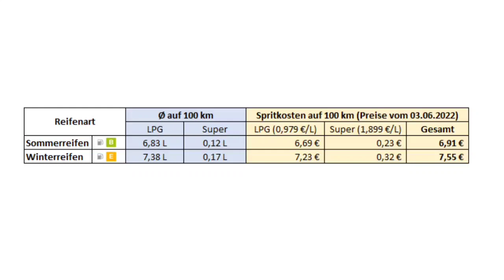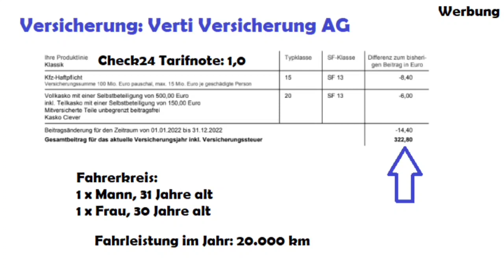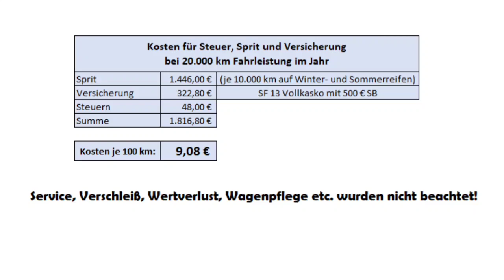Dacia Sandero 3 (2021) TCe 100 ECO-G LPG/Autogas - Kosten im ersten Jahr auf 20.000 km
Mein Video zur Übersicht der Kosten für meinen Dacia Sandero 3.